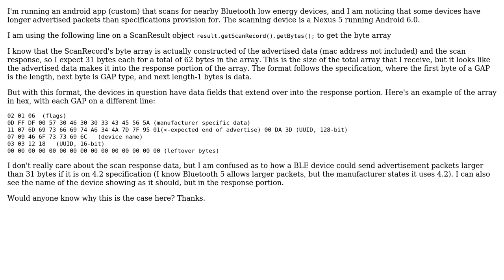Receiving Bluetooth Advertisement packets longer than specification max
With thanks & praise to God, and with thanks to the many people who have made this project possible! You are responsible for your own actions.